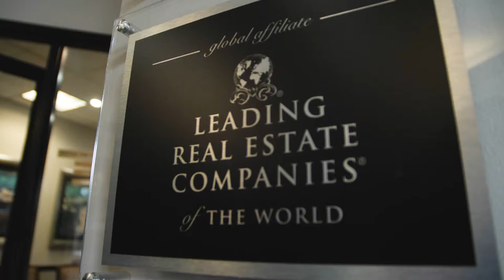Alain Pinel Realtors: SkySlope Helps Admins Support Their Agents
STAY UP TO DATE WITH EVERYTHING SKYSLOPE

ABOUT US
SkySlope is the industry-leading standard for Digital Transaction Management (DTM) and Transaction Coordination (TC). Our automated cloud-based technology provides back-office solutions for real estate brokerages across the United States. We were founded on the principle that real estate is awesome but busy work sucks.

SkySlope is proudly headquartered in Sacramento, CA.